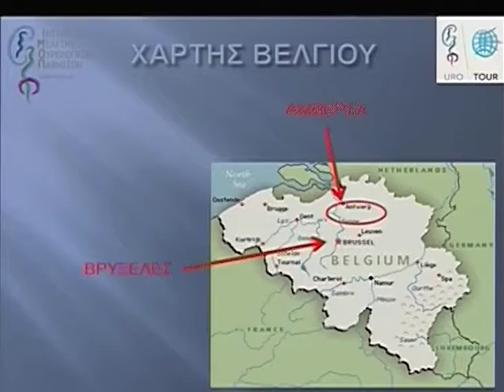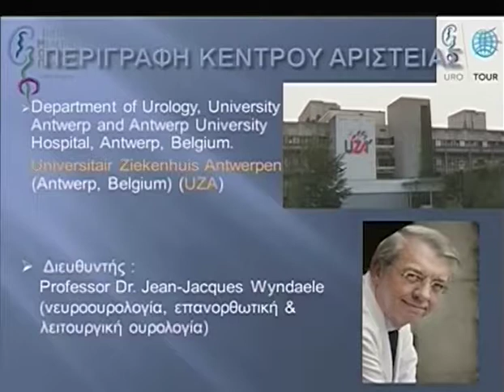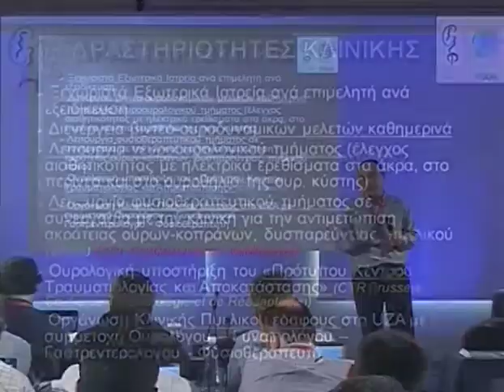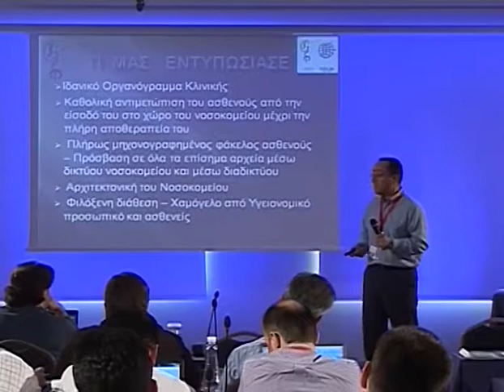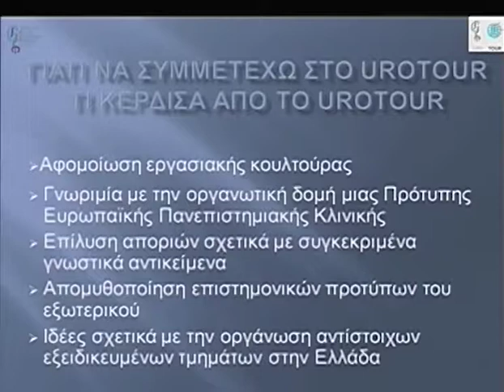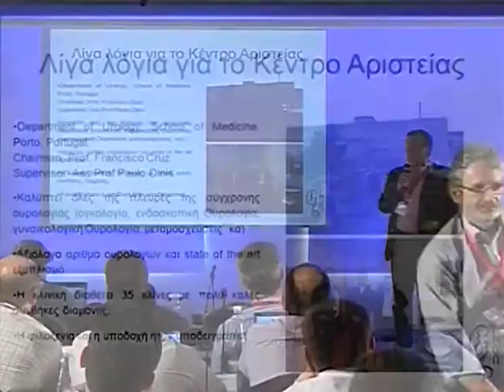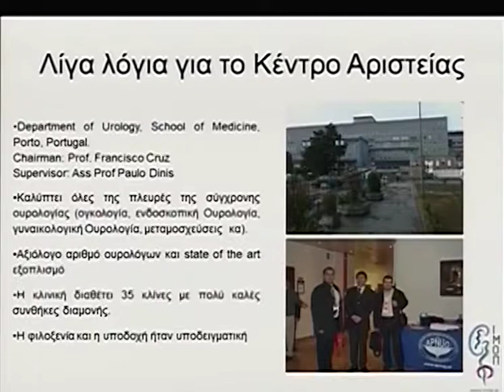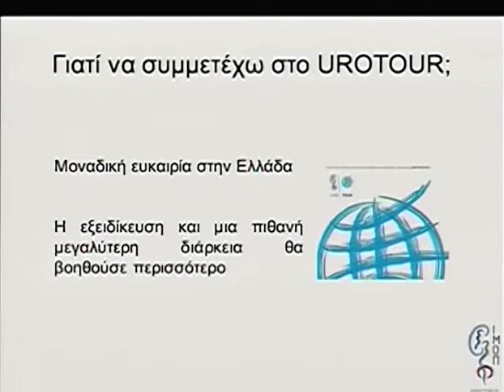Day 1 Part 7 1